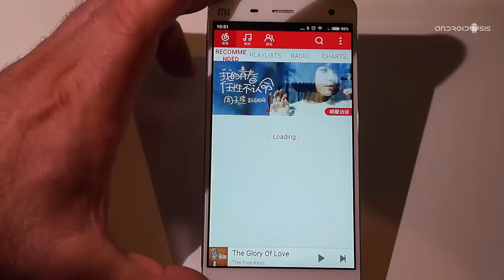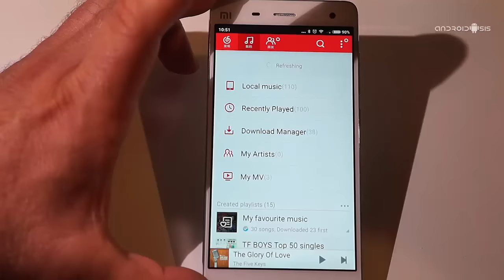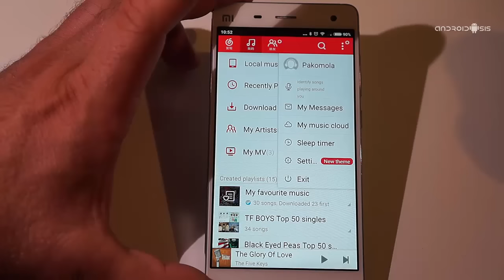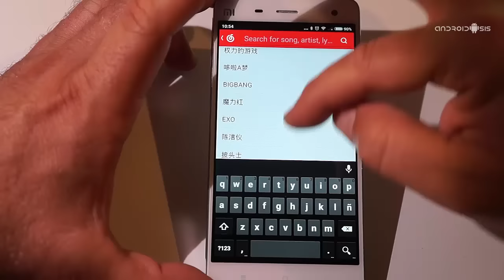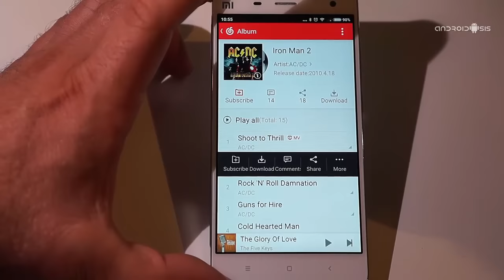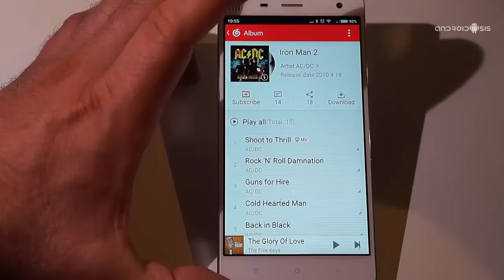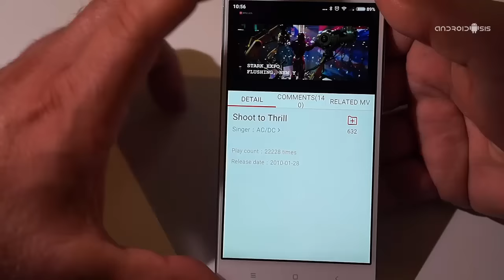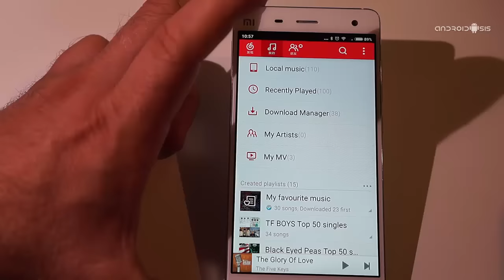[APK] Netease Music, el Spotify Premium totalmente gratuito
Netease Music es el Spotify Chino, totalmente gratuito y con más posibilidades que Spotify Premium.